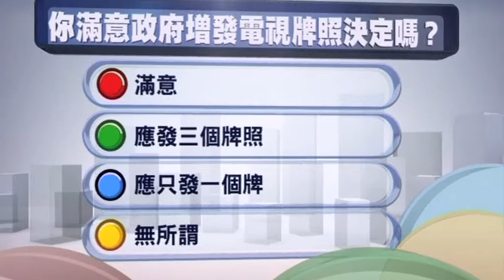now互動民調：政府跟進菲律賓人質事件恰當嗎？